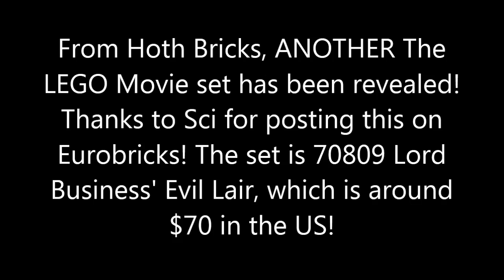Another 2014 LEGO Movie set revealed! Lord Business' Evil Lair 70809!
Wow, three The LEGO Movie sets revealed in the span of two days! This time it's 70809 Lord Business' Evil Lair, which is a 2014 set.